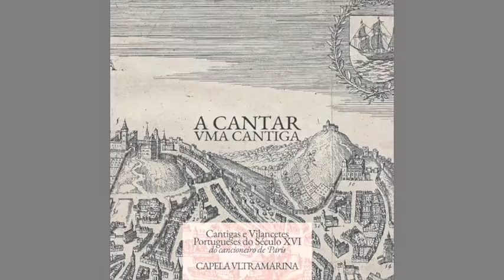Capela Ultramarina "A Cantar uma Cantiga". 10. Quem quiser comprar huma vida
Capela Ultramarina
“A cantar uma Cantiga”
Cantigas e Vilancetes Portugueses do Século XVI - Cancioneiro de Paris

Capela Ultramarina

Regiane Martinez, soprano
Patricia Nacle, alto
Iara Ungarelli, viola da gamba
Marília Macedo, flautas
Guilherme de Camargo, viola de mão de quatro ordens em lá
Fábio Vianna Peres, direção, pesquisa, edições, tenor e viola de mão de cinco ordens em mi,

Músicos convidados:
André Tavares, baixo
Valeria Zeidan, percussões: adufe, bendir árabe e marroquino, pandero cuadrado, tambor de alfaia.

Gravação, produção musical e masterização:
Uli Schneider

Assistente técnico:
Márcio Torres

Projeto Gráfico:
Alfredo Zaine

Fotos:
Eriba Chagas

Gravado de 16 a 20 de outubro de 2018 na Associação Cultural Cachuera!, São Paulo, Brasil.

“Projeto realizado com recursos do ProAC-Editais, do Governo do Estado de São Paulo.
Edital 25/2018 - Música Erudita”

Quem quiser comprar huma vida
(fls.106v-107)
alto, tenor, baixo, flauta, violas, bendir

em que vive todo mal
darselha polo que val

E não lhe pareça alguém
que se vende por perdida
porque he vida que da vida
a quantos males lhe vem
deve-se comprar bem
porque muito preço val
quem pode com tampo mal

Esta vida que se vende
he de calidad tal
que quando cresce mais mal
então muito mais sustende
vida que jamais se rende
a nenhum golpe mortal
que vos parece que val?

Nenhuma van esperança
crede que se lhe afigura
nem em cousas da ventura
tem alguma confiança
e a senhores quem lança
em vida que tanto val
que pode con todo mal?